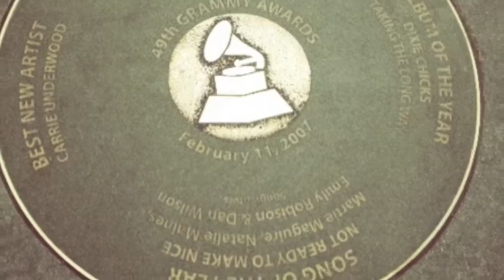Kellie Lynne- Singing The National Anthem in Los Angeles, CA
Here's my trip to Los Angeles, CA to perform The National Anthem on The Nokia Plaza Stage for The Red Robin Corporation.